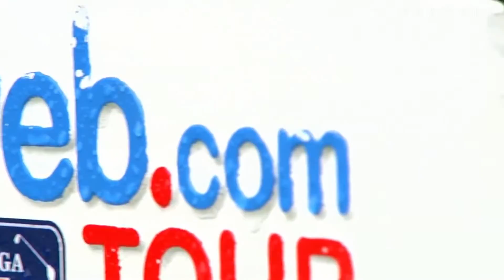Corales Puntacana Resort & Club Championship del Web.Com Tour - DeportivAPP